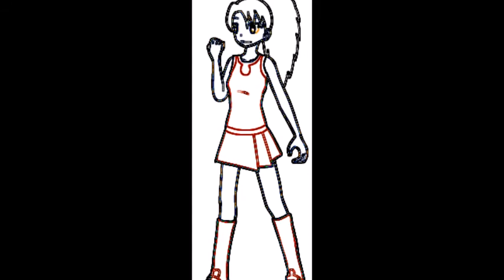Crimson, Alexandria, Star, Spikey, and Justin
This is a video of Crimson, Alexandria, Star, Spikey, and Justin

I hope you want to see this